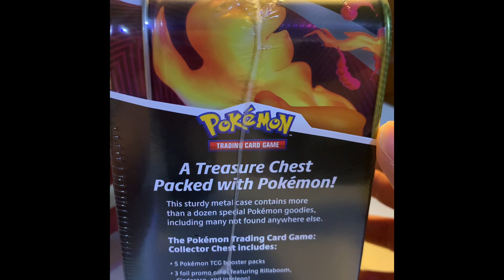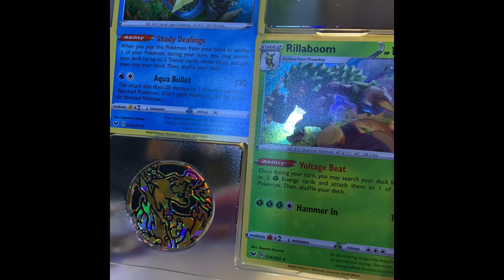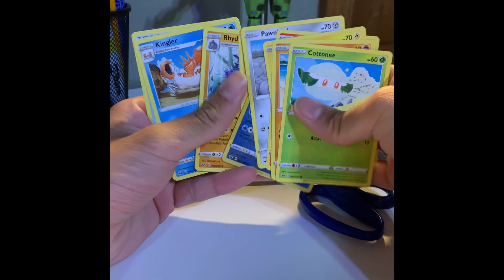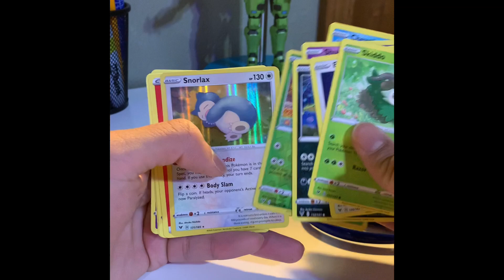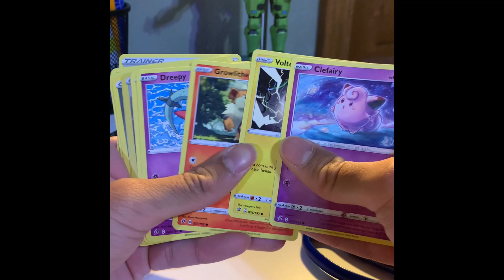Opening Pokémon cards until I pull a Charizard part 9